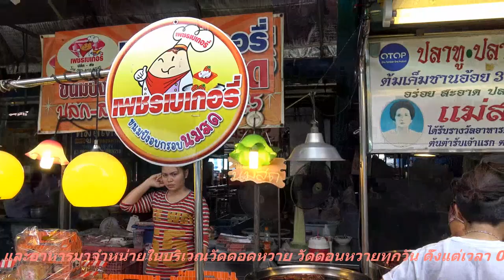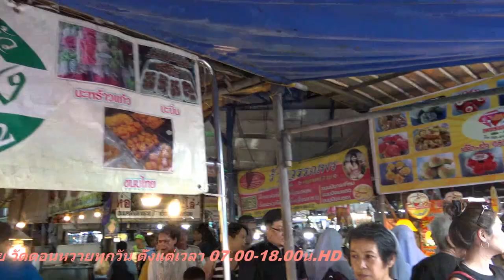ตลาดดอนหวาย ริมแม่น้ำท่าจีน 2015 HD บทที่1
ตลาดดอนหวาย ตั้งอยู่หลังวัดดอนหวาย ริมแม่น้ำท่าจีน ตำบลบางกระทึก อำเภอสามพราน จังหวัดนครปฐม ภายในตลาดน้ำจะมี อาหารและขนมจำหน่ายมากมาย จนทำให้สถานทีดูคับคั่งไปด้วยผู้คนอันมากมาย จนทำให้สถานทีดูคับคั่งไปด้วยผู้คนอันมากมาย มีเรือบริการชมวิวสองฝั่งแม่น้ำท่าจีน.. 24/7/2015 HD